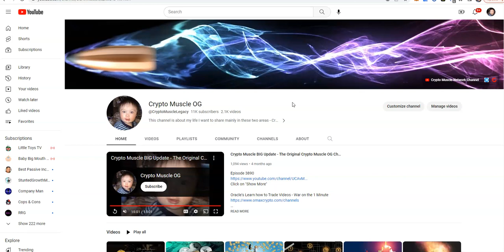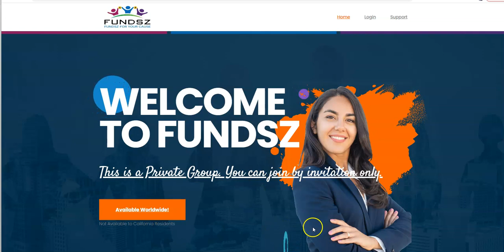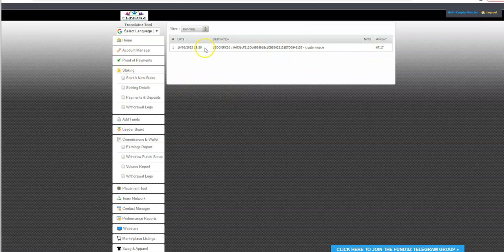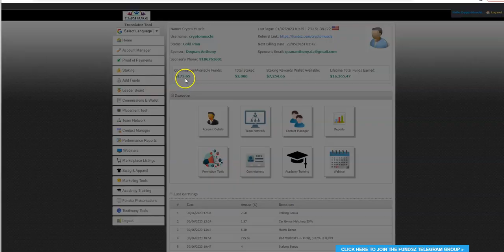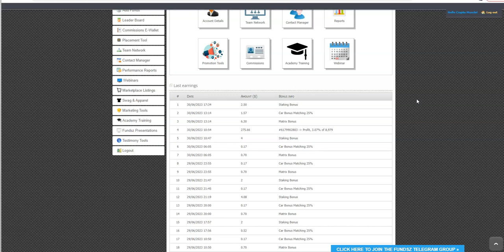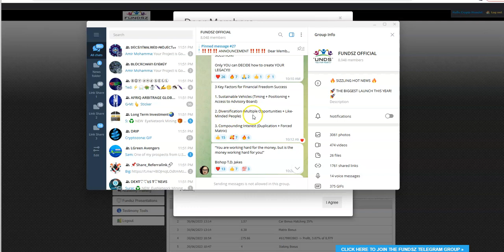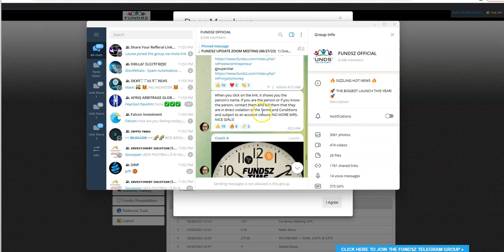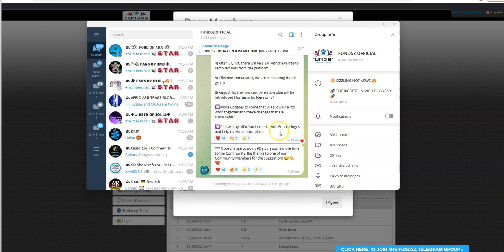Private Earning Group - Latest Update on Weekly Returns, Withdrawals and more - Important!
Episode 4504

Mid-level Platforms

Others

Leverage Trading